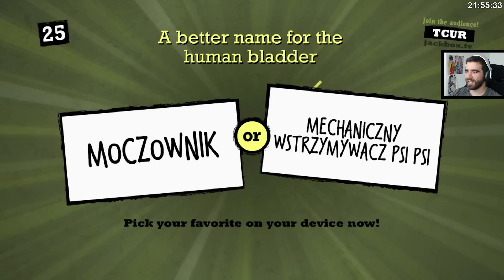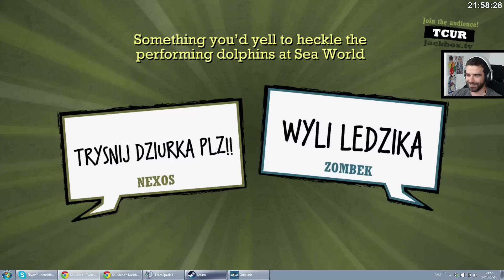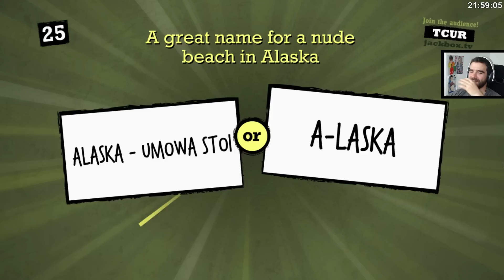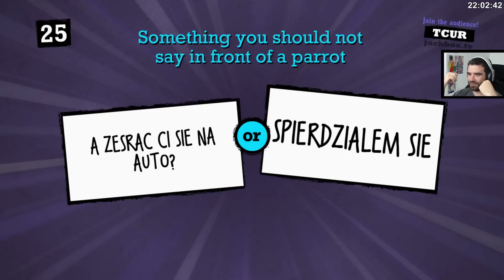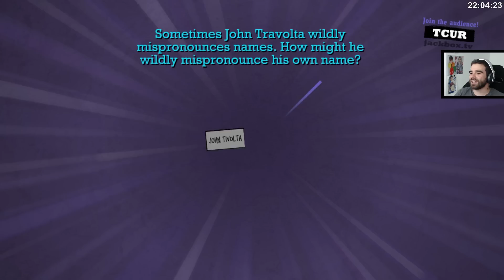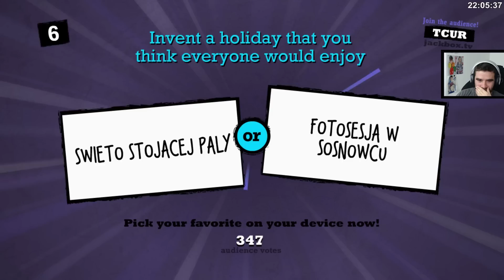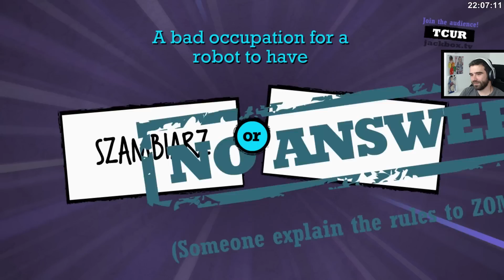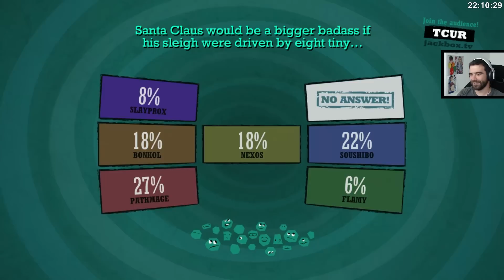Quiplash #2 - PANOWIE, JA SPIE#@M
Quiplash to gra imprezowa. W pierwszej fazie zawodnicy widzą pytania i proponują swoje odpowiedzi. W kolejnej fazie gry wszyscy uczestnicy widzą pytanie wraz z proponowanymi odpowiedziami i głosują! W grze biorze udział również widownia (audience votes)! Wygrywa gracz, na którego odpowiedzi najbardziej spodobają się widowni!